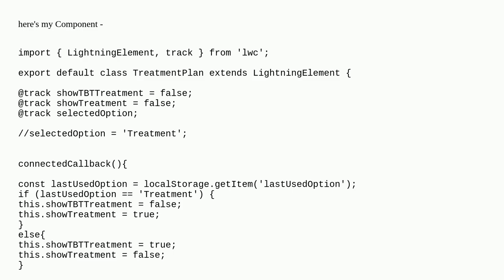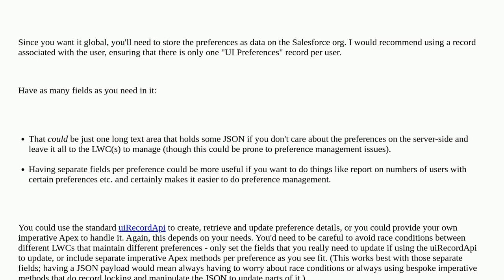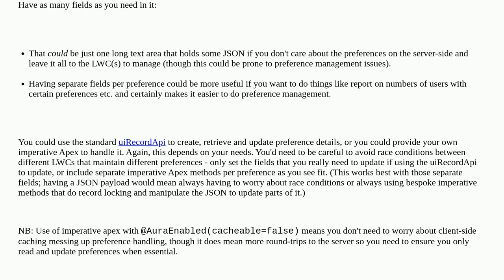How to store UI Preference based on User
A special thanks goes out to the community

  lightning-web-components customsetting